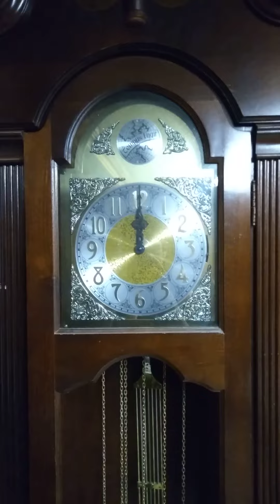Ridgeway Grandfather Clock Chiming 12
This is my ridgeway grandfather clock chiming.
This was a trash find so that's why it's in the condition it's in right now.